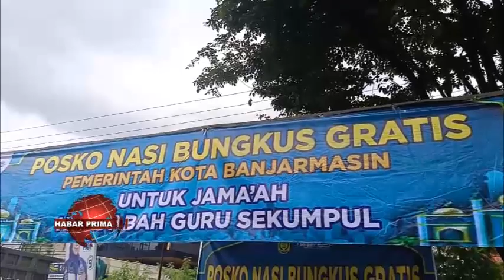PEMKO BANJARMASIN MEMBAGIKAN RIBUAN NASI GASAN JAMAAH HAUL KE 19 ABAH GURU SEKUMPUL